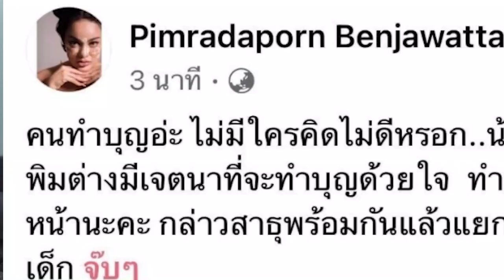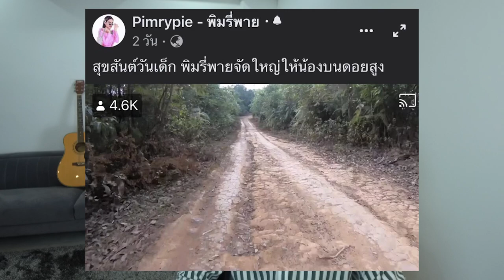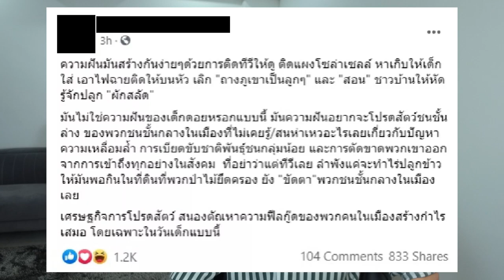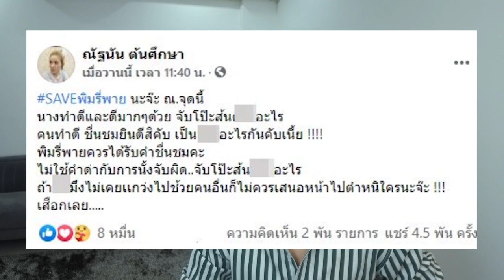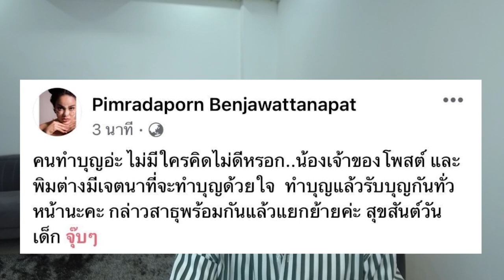“พิมรี่พาย” ลำคาญดราม่าวันเด็ก ลั่น กุทำดี กุผิดอะไร ขยี้กระแส by M Peeradol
ถ้าชอบก็ฝากกดไลค์ กดซับ กดกระดิ่งให้ด้วยเด้อ กดที่ลิ้งข้างล่างได้เบย👉🏻
❌ ลงคลิปทุกวัน ที่ทำเสจ ทำคนเดียว ถ่ายเอง ตัดเอง คิดคอนเท้นเอง ให้กำลังใจกันด้วยเด้อติดตามผมได้นะ